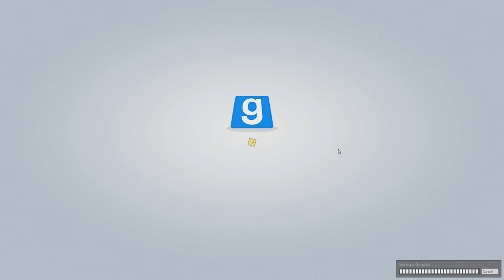Iron Brah: Loading Conversations #17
Matt wants to make a iron sword out of the blood of his 200+ enemies oh boy!